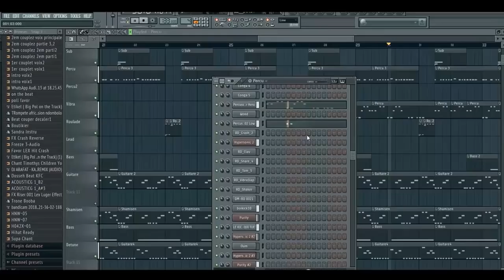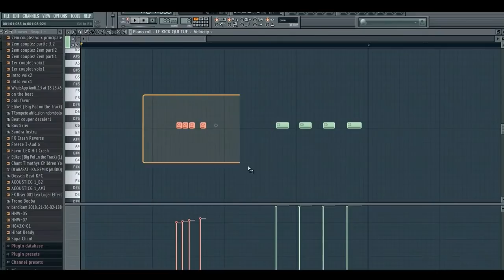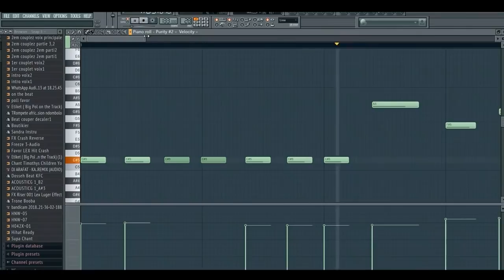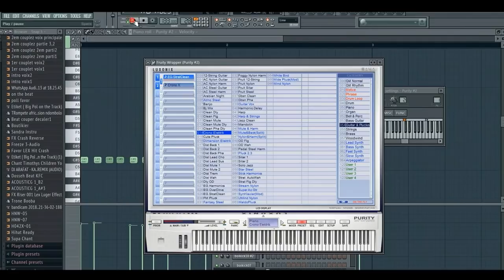Dj Arafat Dossabado (instrumentale) Comment Refaire l'intro du Beat?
Bonjour,
Voila Un petit extrait du Dernier Dj Arafat Dossabado.